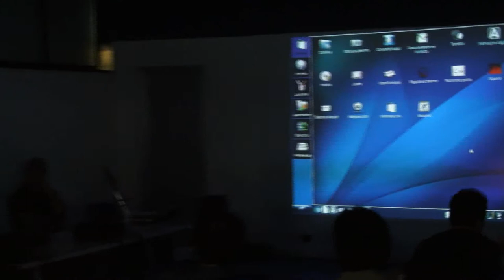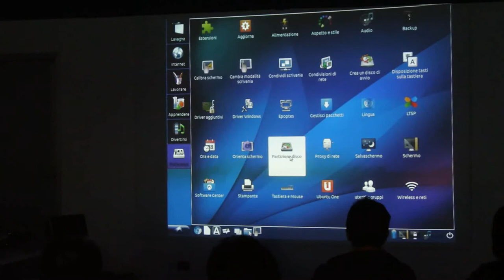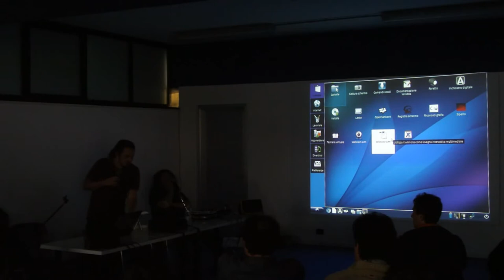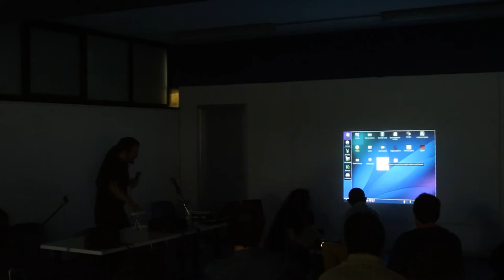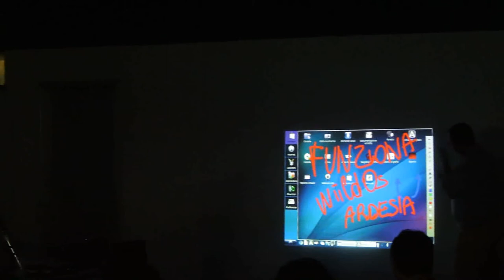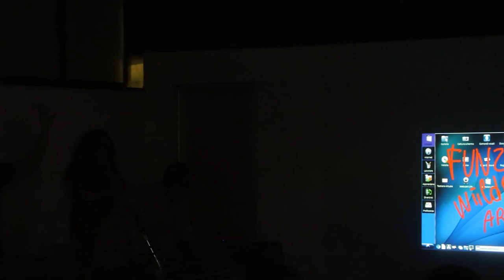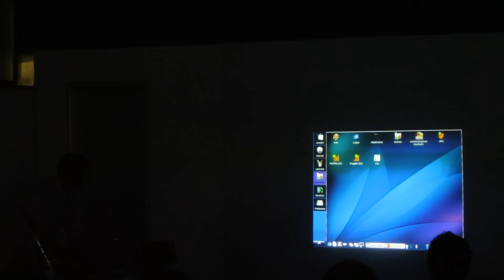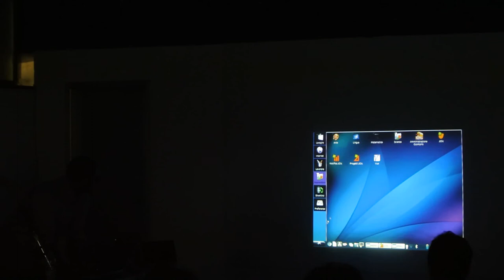Pietro Pilolli presenta WiiLd - WiiLdOs - lavagna digitale - radioamatore 2013 Pordenone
Video del pomeriggio e prova pratica.
Matteo Ruffoni e Pietro Pilolli  presentano ad una platea di circa 60 docenti di scuola primaria, secondaria, e 5 direttori didattici, l'alternativa alla lim: la Wiild e WiiLdOs, il sistema operativo su base Ubuntu gnu/linux. Convegno organizzato dal Pn-Lug (Pordenone Linux User Group) in stretta collaborazione con l'ente fiera di Pordenone durante la "fiera del radioamatore 2013" che quest'anno ha contato circa 25000 ingressi.